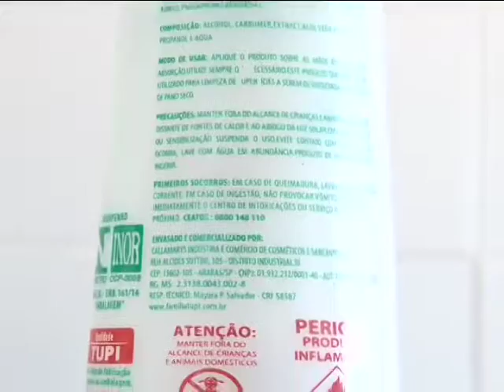Dicas contra acidentes domésticos - TV Educar - (15.07.16)